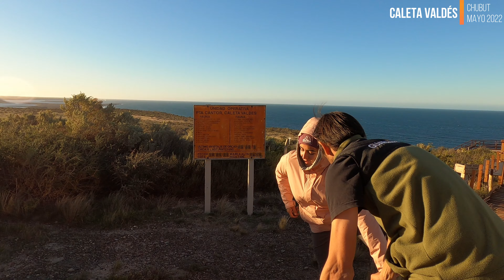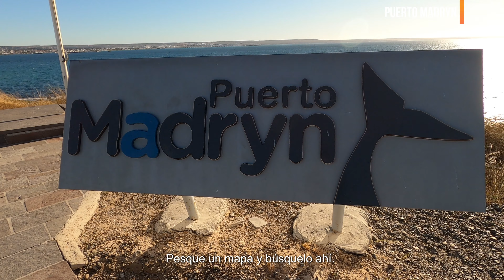📌 ORCAS en la PATAGONIA - Argentina!! De Puerto Madryn a Caleta Valdés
Sorprendidos al enterarnos que hay orcas en Caleta Valdés a 80 kilómetros de Puerto Pirámides. Muy cerca de Puerto Madryn en la Patagonia en Argentina.